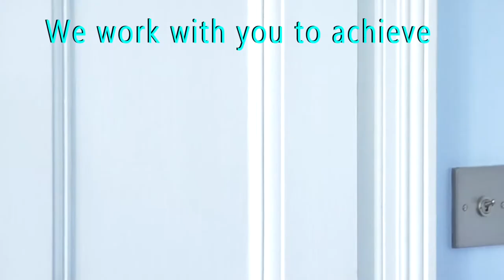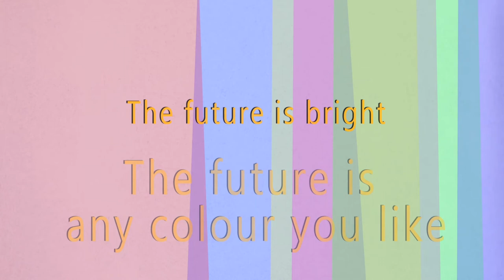Brush Strokes Decorating